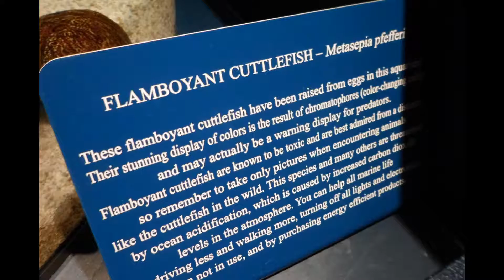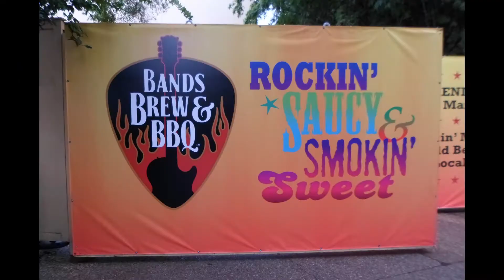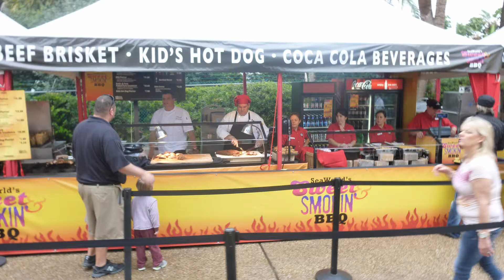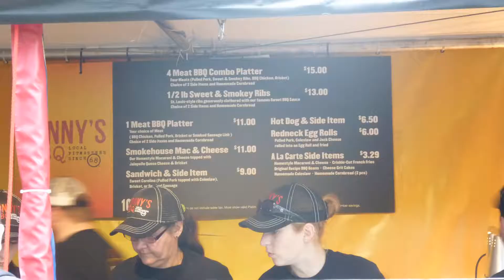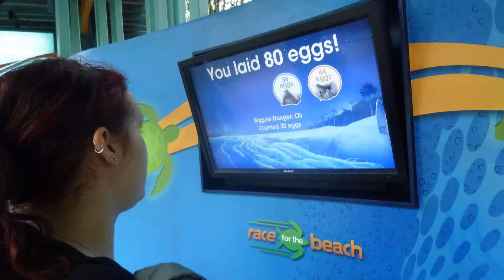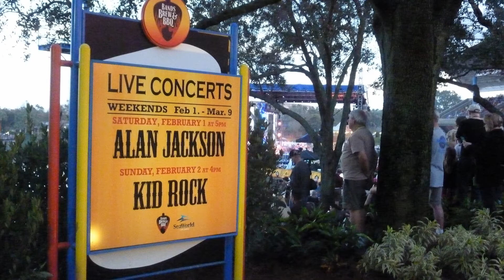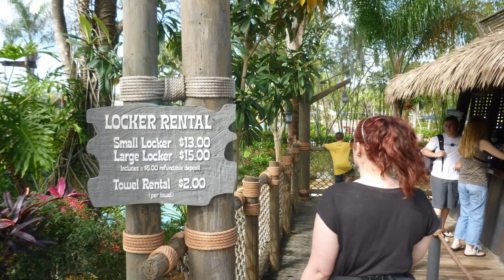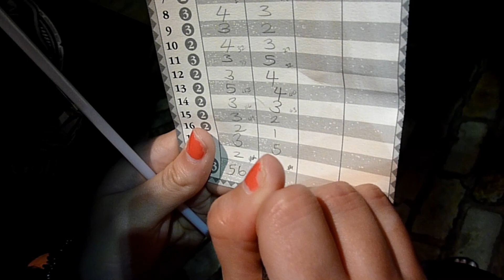Orlando Holiday 2014. PART 4. Days 10, 11 and 12 ( Epcot World Showcase, Seaworld BBQ, Pirates Cove)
In this Episode we go back to Epcot to go around the World Showcase, It is a very rainy day in Epcot we explore The Sea pavilion and encounter some amazing Alien looking fish, The day finished with IllumiNations: Reflections of Earth Fireworks.

We Go back to SeaWorld on there Bands Brew and BBQ weekend,
I grew a mustache for this to look like a Hillbilly. We watched the Seaworld shows had some BBQ and got to see Country star Alan Jackson.

We want to Typhoon Lagoon on day 12 and also played at Pirates Golf on IDrive.